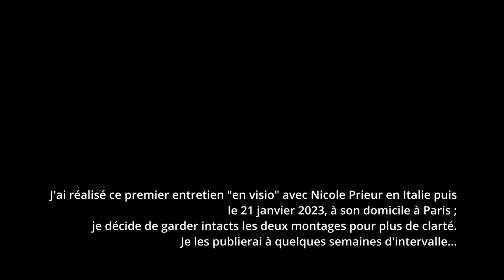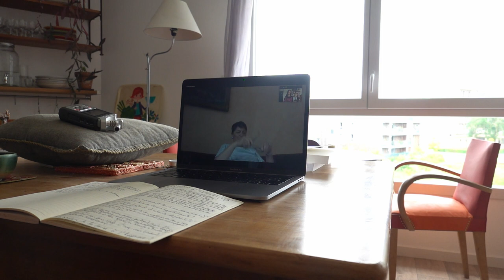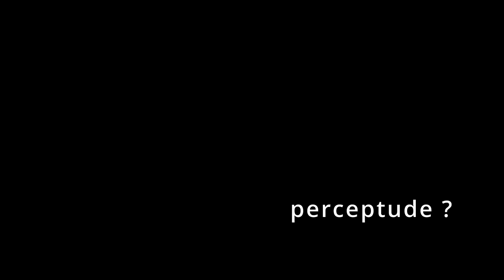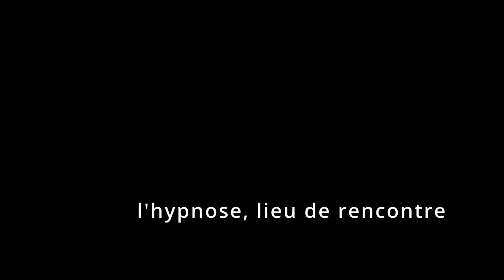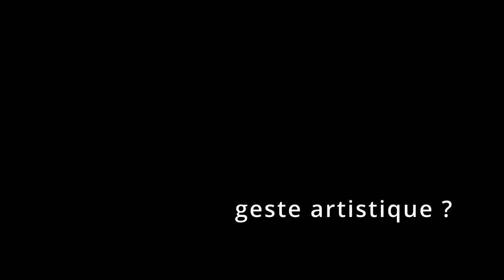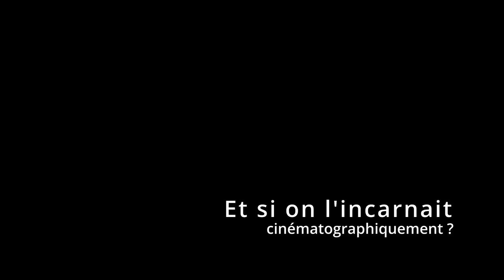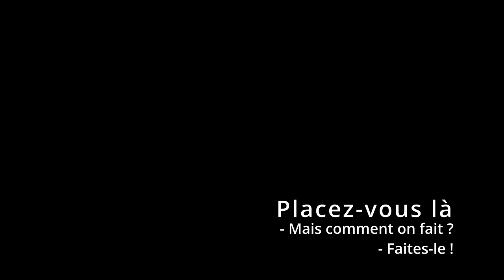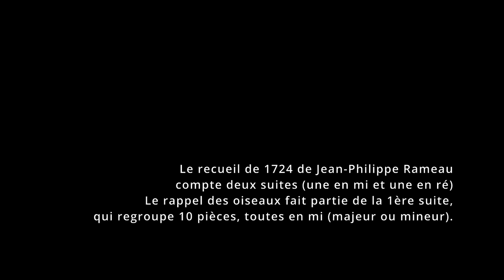ENTRETIEN#4 NICOLE PRIEUR DANS LE COURANT AVEC ROUSTANG (Part 1), 9 juin 2022 - Hypnose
(durée 43')
9 juin 2022, via zoom, 10h – Nicole Prieur